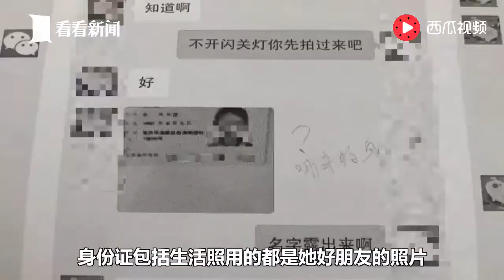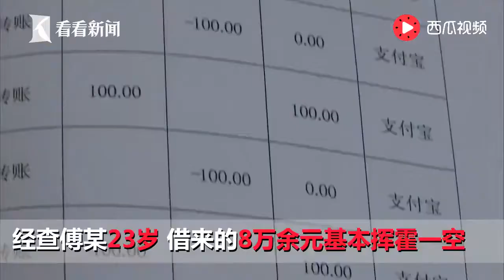需谨慎！女网友卖萌发嗲还拍裸照 男子鬼迷心窍被骗8万元